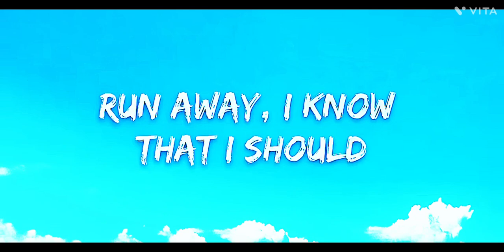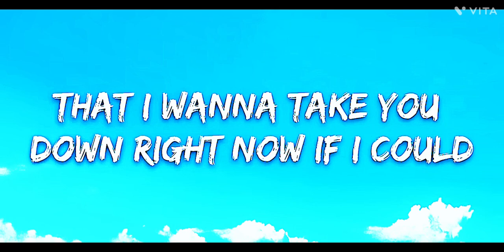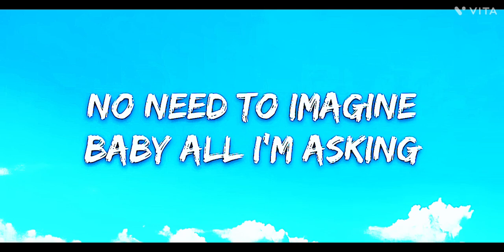Take you Dancing Song remix !!!